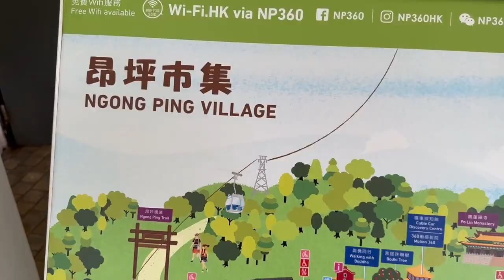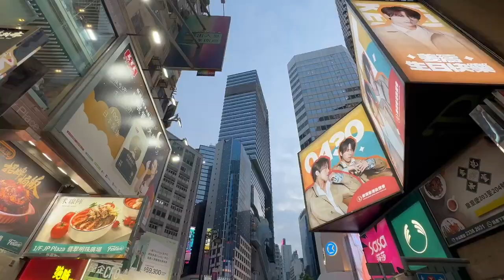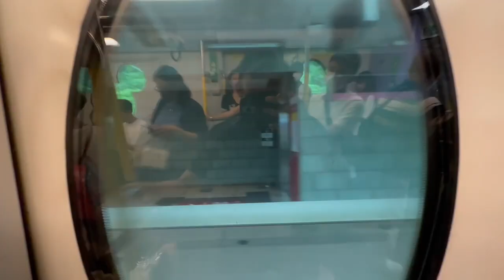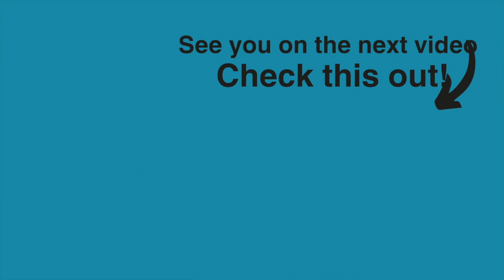Hello Hong Kong | Tsim Sha Tsui Star Ferry, Ngong Ping Village, Disneyland Hong Kong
It has been some time since my previous upload. I took a break due to a mishap with my external hard drive, which unfortunately resulted in the loss of all my files. Quite a disappointment, I must say! Nevertheless, I'm here to share a few highlights from my last trip to Hong Kong in May. This time, I've adopted a travel diary style, but I'm also trying out a new approach. Hopefully, you'll enjoy it. Keeping my fingers crossed!